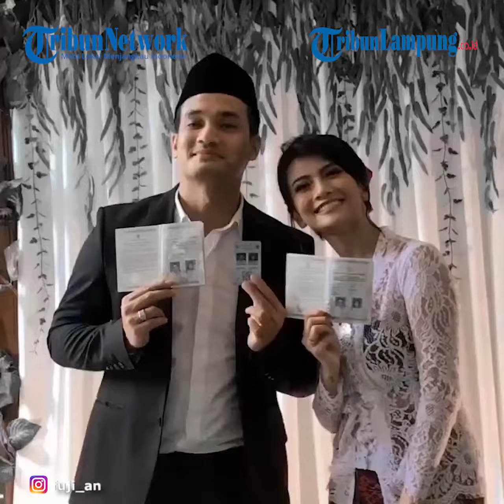Rindu Berat, Fuji Posting Video Vanessa Angel dan Bibi Ardiansyah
TRIBUNLAMPUNG - Rindu berat Fujianti Utami atau Fuji, unggah video Vanessa Angel dan Bibi Ardiansyah Adik Bibi Ardiansyah, Fujianti Utami atau Fuji ungkap sesuatu saat ucapkan selamat ultah ke mendiang Vanessa Angel. Diketahui, Vanessa Angel seharusnya berulang tahun yang ke-28 tahun pada Selasa (21/12/2021). Namun, istri Bibi Ardiansyah itu usianya tak menyentuh angka 28 setelah mengalami kecelakaan pada 4 November 2021 hingga membuatnya meninggal dunia. Demi mengenang sang kakak ipar, Fuji membuat satu video ucapan selamat ultah. Dalam unggahannya, Fuji membagikan video saat Vanessa mendapatkan kejutan ulang tahun dari Bibi setahun lalu. Dalam video, Vanessa terlihat menggendong Gala Sky dan terharu ketika mendapatkan kejutan dari suami. Sementara, Bibi membawa satu kue ulang tahun sambil menyanyikan lagu Happy Brithday to You. Momen tersebut kembali dibagikan Fuji lantaran ia merasa kangen dengan kedua kakaknya yang telah berpulang. Melalui kolom caption, Fuji menuliskan ucapan selamat ulang tahun untuk Vanessa Angel. "Happy birthday kakak," tulis Fuji. Selain memberikan ucapan, gadis 19 tahun itu juga menuliskan permintaan maaf pada Vanessa. Ia meminta maaf karena rencana untuk merayakan ulang tahun Vanessa di Bali gagal dilaksanakan. Lantaran, Vanessa dan Bibi telah lebih dulu berpulang karena kecelakaan tunggal pada Kamis (4/11/2021), lalu. "Maaf ya planning kita rayain ulang tahun kakak di Bali belum sempet kesampean," lanjutnya.
Di akhir tulisannya, Fuji mengungkapkan rasa rindu pada Vanessa.
Ia berharap mendiang kakak iparnya itu bisa tenang dan bahagia di atas sana. "I miss you so damn much, be happy diatas sana yaa!! Love u," tutupnya.